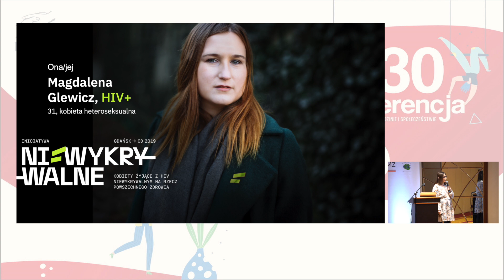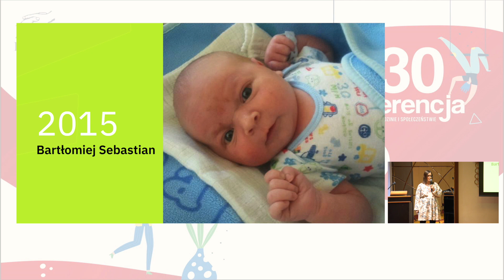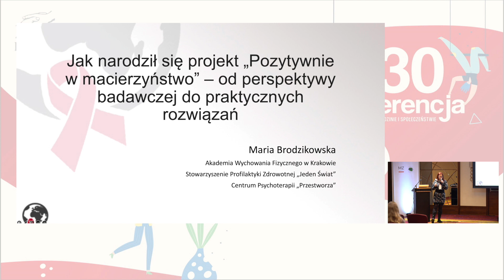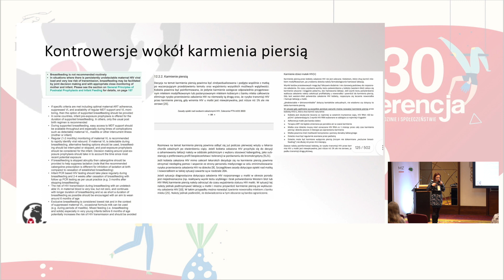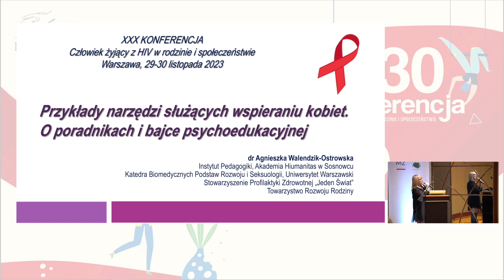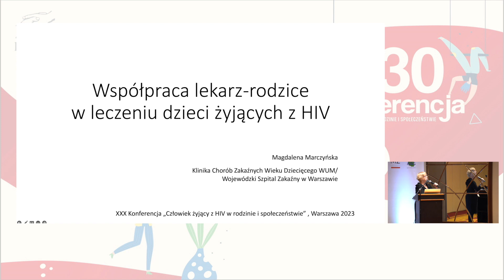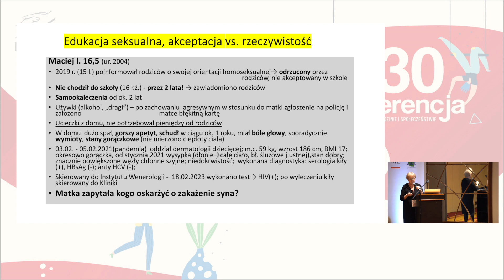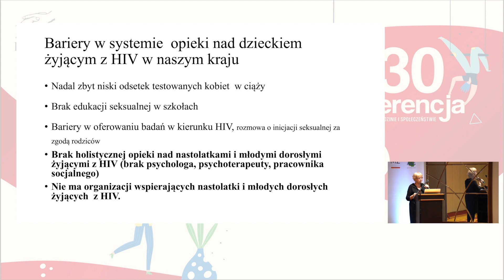Sesja równoległa V - Upodmiotowienie kobiet niech się staje faktem O macierzyństwie i HIV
XXX Konferencja "Człowiek żyjący z HIV w rodzinie i społeczeństwie", Warszawa, 29-30 listopada 2023 r.